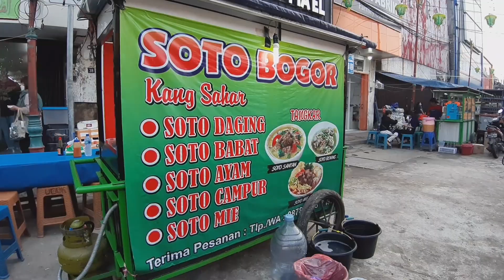SOTO LEGENDARIS DARI TAHUN 78 SUDAH 4 GENERASI - STREET FOOD TANGERANG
soto bogor tangkar
soto bogor Kang sahar

harga
30k/soto + nasi

buka
14.30/22.00
setiap hari